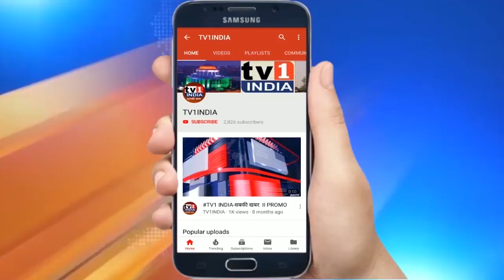Rajeev Mishra: आसान नहीं है NMMC चुनाव | BJP vs MVA | Exclusive Interview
राजनीतिक विश्लेषक और वरिष्ठ पत्रकार राजीव मोहन मिश्र के साथ एडिटर सुधीर शा ने की सीधी बात: देखिए आखिर क्यों मुश्लिल भर है इस बार का मनपा चुनाव..बीजेपी और महाविल्स आघाड़ी में किसकी होगी सत्ता, कौन जीतेगा कौन हारेगा...नवी मुम्बई के कौन से मुद्दे होंगे चुनाव के हावी. देखिए पूरा इंटरव्यू